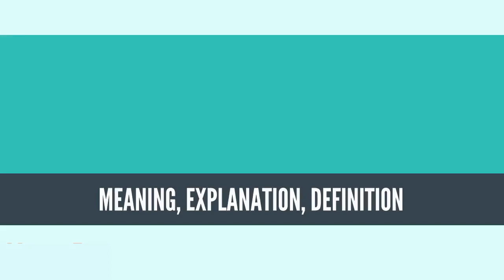What Is DOMINO EFFECT? DOMINO EFFECT Definition & Meaning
What is DOMINO EFFECT, What does DOMINO EFFECT mean, DOMINO EFFECT meaning, DOMINO EFFECT definition, DOMINO EFFECT explanation

A domino effect or chain reaction is the cumulative effect produced when one event sets off a chain of similar events.[1] The term is best known as a mechanical effect, and is used as an analogy to a falling row of dominoes. It typically refers to a linked sequence of events where the time between successive events is relatively small. It can be used literally (an observed series of actual collisions) or metaphorically (causal linkages within systems such as global finance or politics). The term domino effect is used both to imply that an event is inevitable or highly likely (as it has already started to happen), and conversely to imply that an event is impossible or highly unlikely (the one domino left standing).
Source: Wikipedia.org